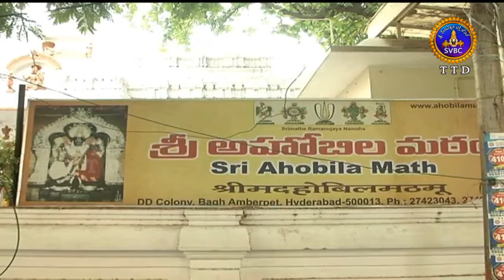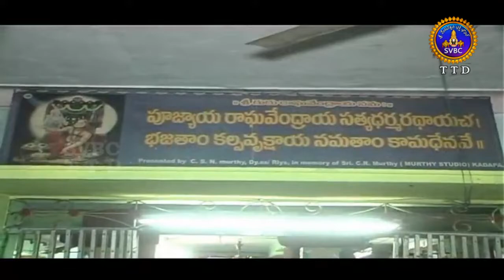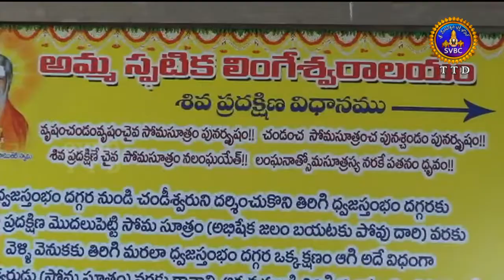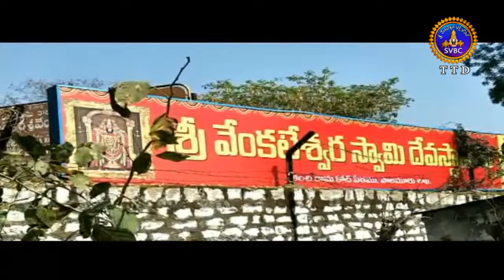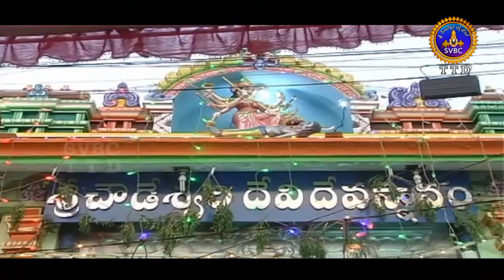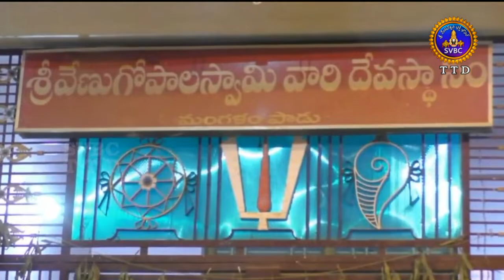ఆధ్యాత్మిక విశేషాలు | Adhyatmika Viseshalu | 10 pm | 22-03-19 | SVBC TTD